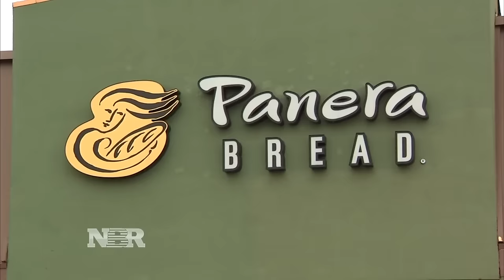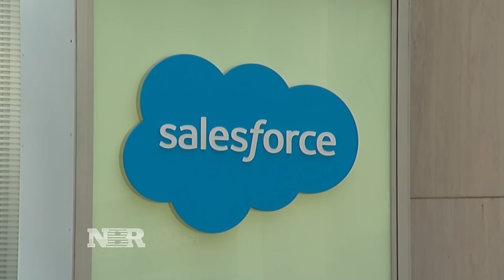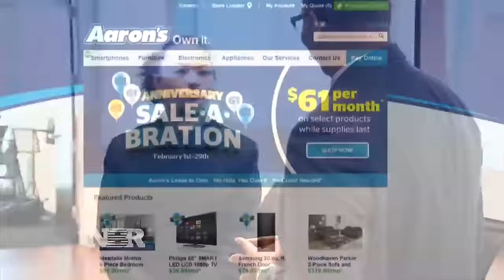Bridging the Divide: Year Up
One organization is aiming to help urban young adults, who were jobless or in low-paying jobs, find new career opportunities. Sharon Epperson has the story.